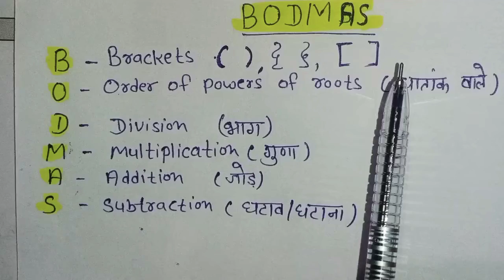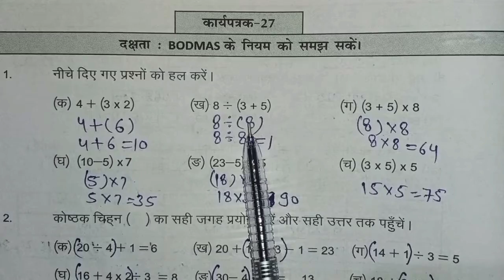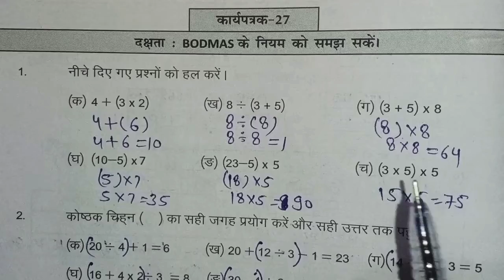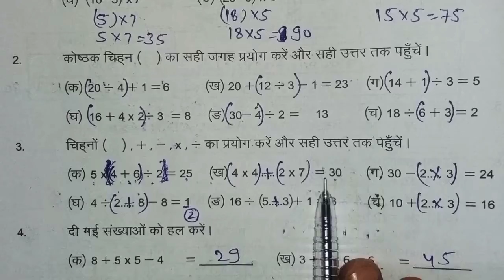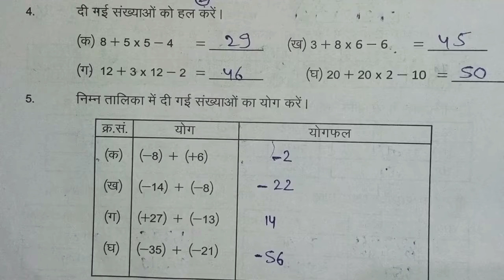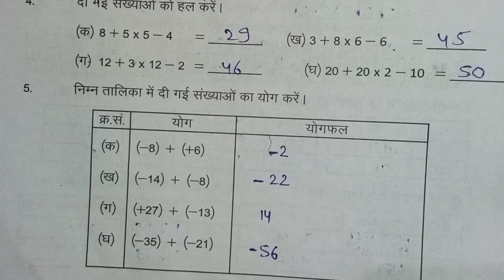प्रखर कार्यपुस्तिका कक्षा -8 गणित कार्यपत्रक-27 पेज -40 Prakhar karyapustika class -8 Sub- maths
प्रखर कार्यपुस्तिका कक्षा -8 गणित ,  कार्यपत्रक-27 पेज -40  Prakhar karyapustika class -8 maths karyapatrak-27  page no:40
Duaa Classes
Thanks